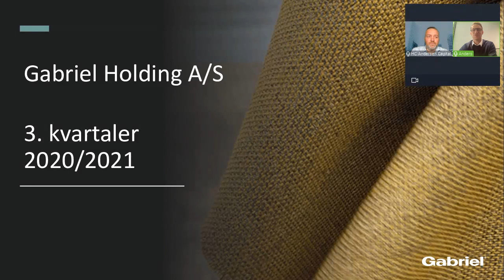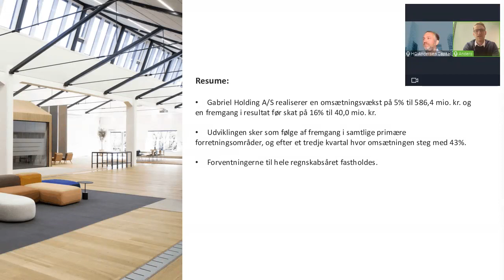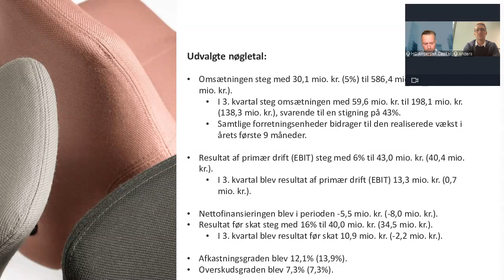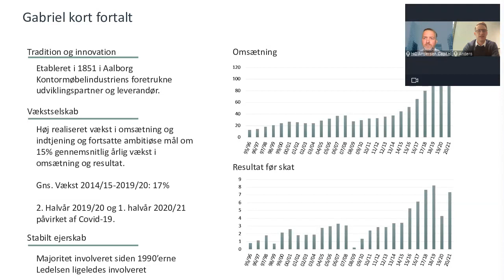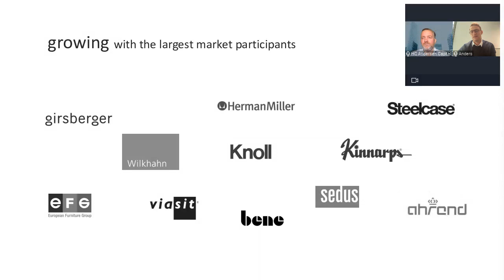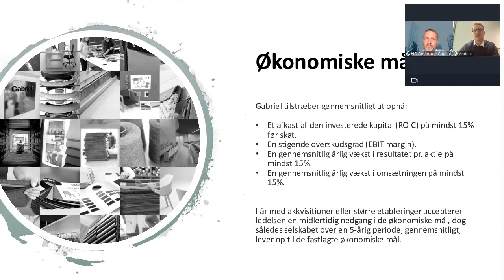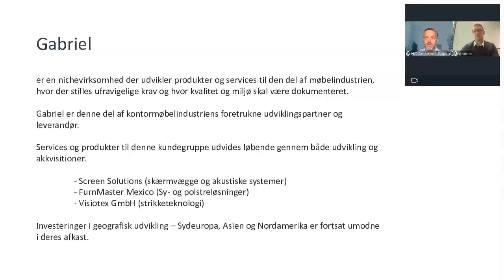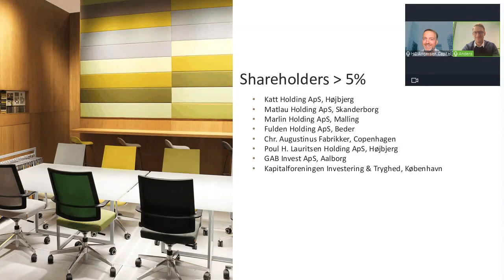Gabriel - Præsentation af Q3 kvartalsregnskabet